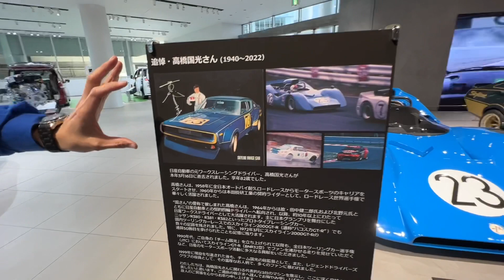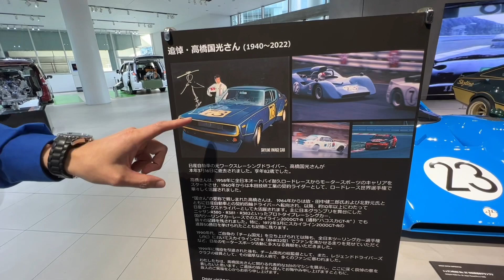【高橋国光さんを偲ぶ特別展示】日産グローバル本社ギャラリー編⭐️ニッサンR382、KPGC110スカイライン2000GT-Rレーシングコンセプト、STPタイサンGT-R⭐️吉田由美ちゃんねる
2022年3月16日にお亡くなりになった
高橋国光さんの追悼特別展示はホンダのほかに日産でも行われました

元日産ワークスドライバーだった国さんゆかりの車たち